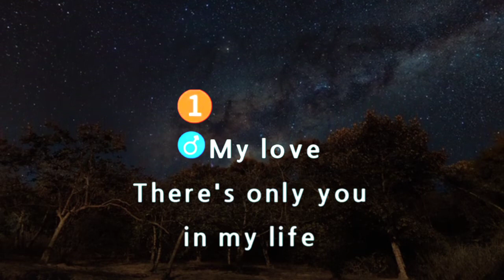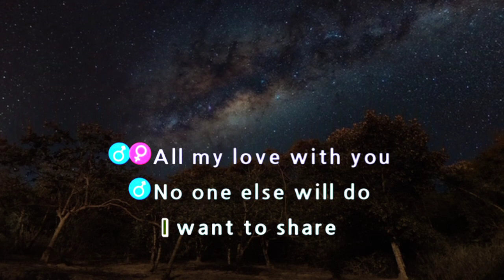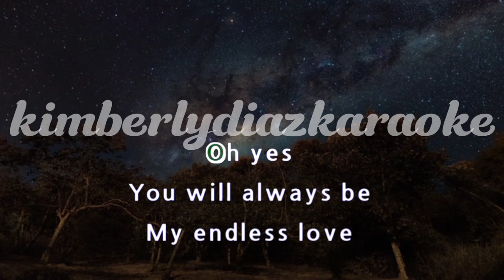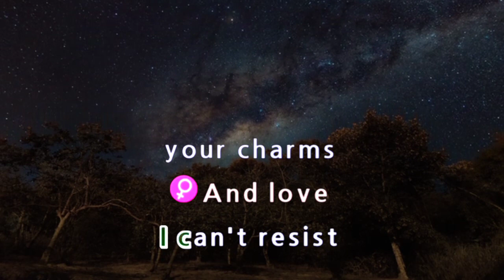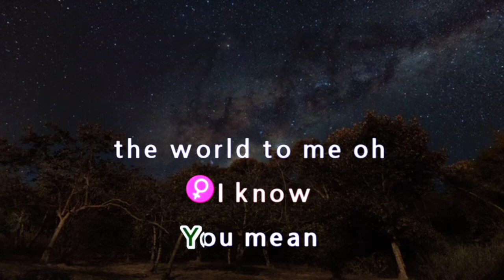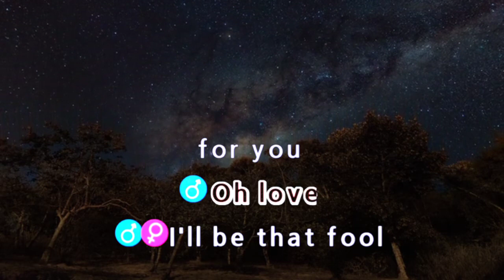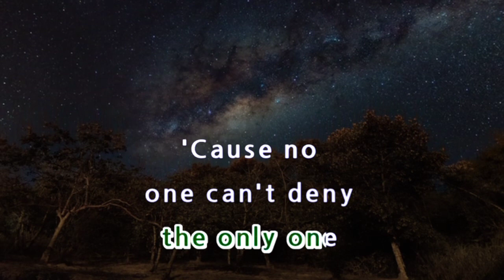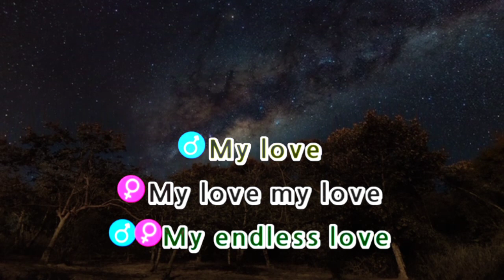💚ENDLESS LOVE💚 BY: DIANA ROSS LEONEL RICHIE (KARAOKE VERSION)